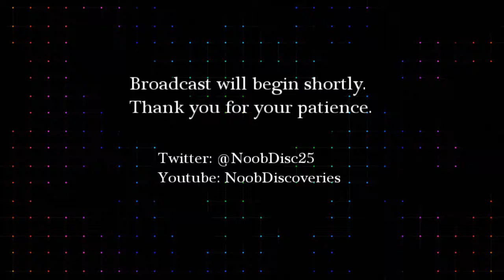Random Play - Borderlands 2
Hey Noobsters! I ended up making a goof and forgot to download Portal 2 for the show tonight. That is why this is a random play vid and not a new show #. I'm currently leveling up a Psycho class character because I thought it was funny how he smacks people as his skill. Definitely don't watch this vid if you're looking for leet skillz. Noobing it up at its finest. Next show I will have Portal 2 ready to go. See you Monday!